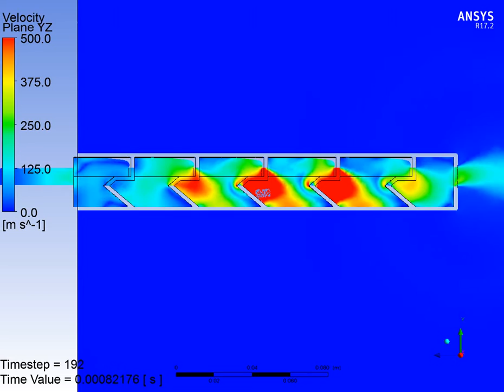sm Plane YZ Velocity